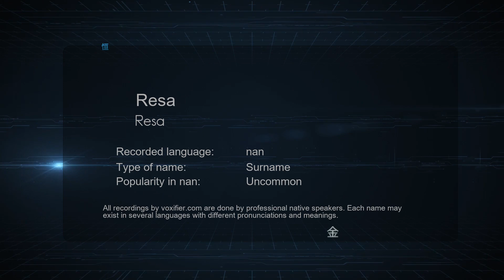How to Pronounce Resa (Resa) in nan - Voxifier.com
This is the nan pronunciation, gender, and phonetics recording of the name Resa (Resa). The same name may exist in other languages with different pronunciations. Check the meaning of name along with other possible pronunciations or similar names for free Voxifier uses the help of expert linguists to simplify pronunciations by replacing some special sounds with sounds more commonly available across all languages.